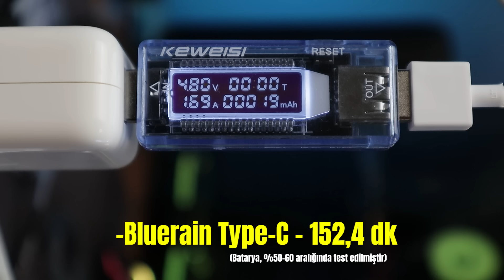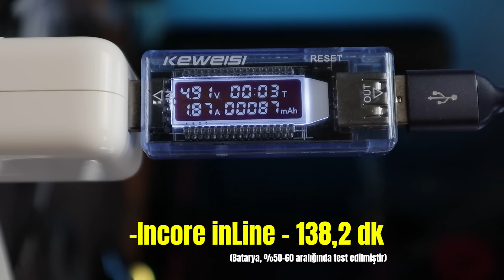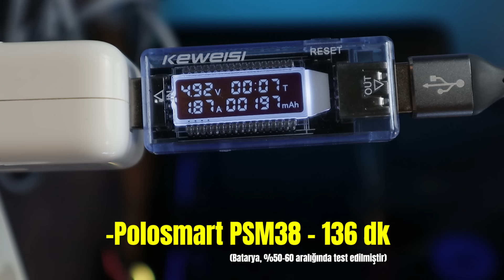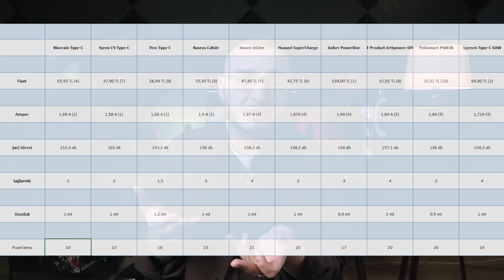TEST: Android İçin En İyi Type-C Şarj Kablosunu Bulduk!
Herkese selamlar, yoğun istek üzerine kablo savaşlarının type C versiyonuna hoş geldiniz.

Eğer, type-C kablosu satın almayı düşünüyorsanız, bu videoyu izlemeden yapmamanızı tavsiye ederim!

İyi seyirler...

Ürünlerin Linkleri (Benim satın aldığım);

TEST: iPhone İçin En İyi Şarj Kablosu Hangisi? Biz Bulduk!